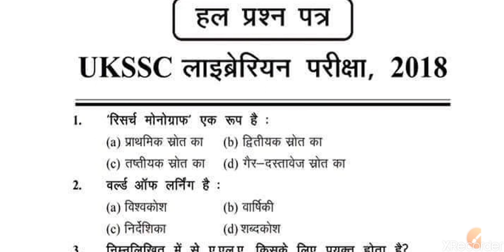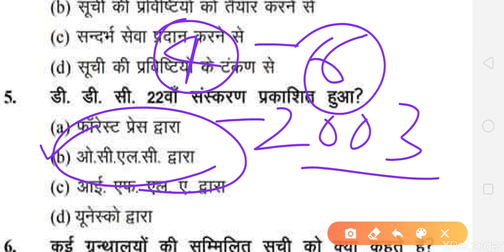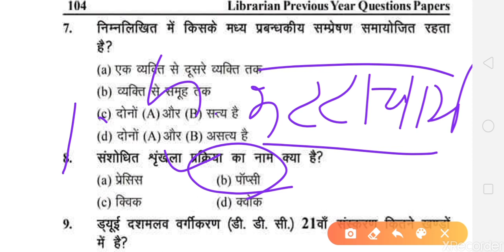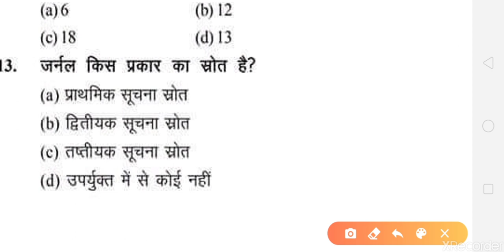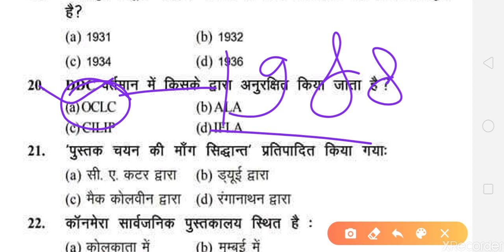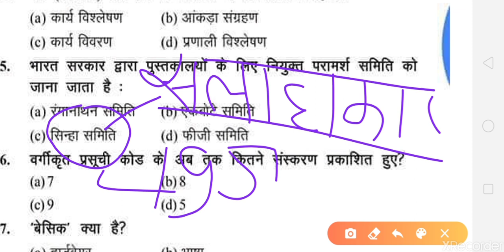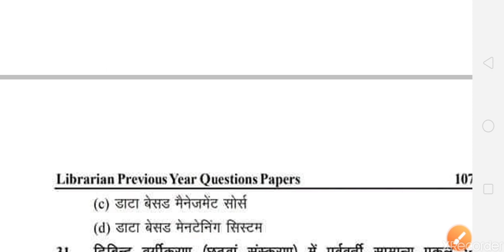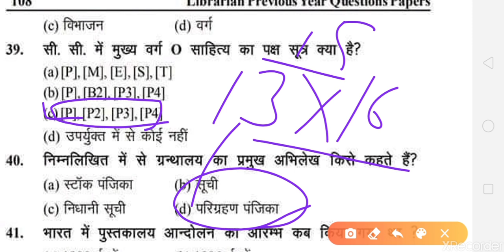previous years question papers library science//library science questions and answer//librarian exam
🔵𝐉𝐎𝐈𝐍 𝐎𝐔𝐑 * ®️Rakesh baloda jhunjhunu lis application* 🔵
👉🏼 Rakesh baloda Jhunjhunu library science

EMRS LIBRARIAN CLASS
UNIT --1

EMRS Librarian form fill up 2023 | EMRS Online Form Kaise Bhare🔥How to Fill EMRS Online

हमारे द्वारा सभी प्रकार की लाइब्रेरियन एग्जाम के ओल्ड{previous year}  क्वेश्चन पेपर आंसर सहित उपलब्ध कराए जाते हैं जो कि सभी प्रकार की लाइब्रेरियन एग्जाम के लिए महत्वपूर्ण साबित होते हैं लगभग एग्जाम में पुराने पेपरों से बहुत सारे प्रश्न पूछे जाते हैं जो कि एग्जाम की दृष्टि से महत्वपूर्ण है  application download -RAKESH BALODA JHUNJHUNU LIS

संपर्क -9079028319 कॉल और व्हाट्सएप

1.Mp librarian exam paper
2. JAT librarian exam paper
3. राजस्थान लाइब्रेरियन पेपर 2016
4. राजस्थान लाइब्रेरियन पेपर 2018
5. राजस्थान लाइब्रेरियन पेपर 2020
6. राजस्थान लाइब्रेरियन पेपर 2022
7.RPSC librarian exam 2020
8.ISRO librarian paper
9.DSSB librarian paper 2014
10 DSSB librarian paper 2015
11. DSSB librarian paper 2017
12 . DSSB librarian paper 2018
13. HISAR librarian paper
14 aarohi school librarian paper
15 NVS librarian paper 2015
16 NVS librarian paper 2017
17 NVS librarian paper 2022
18. KVS librarian paper 2013
19. KVS librarians paper 2015
20. KVS librarian paper 2018
21 DSSSB 2023
22 KVS 2023
23 NVS 2023
24 RAJSTHAN LIBRARIAN 2023